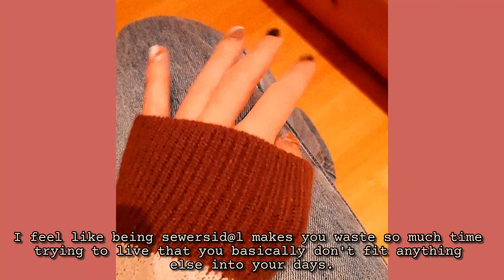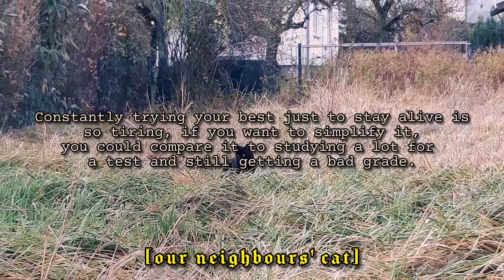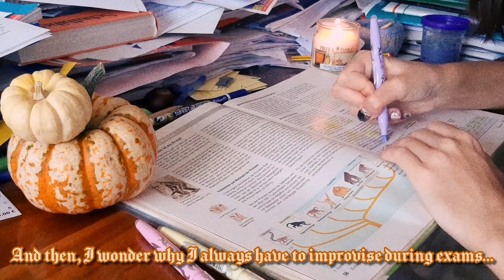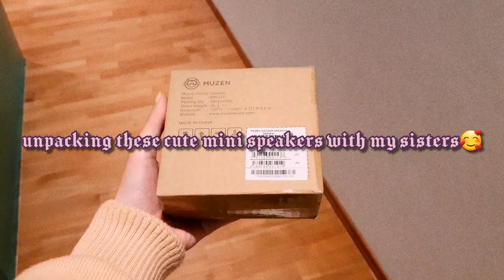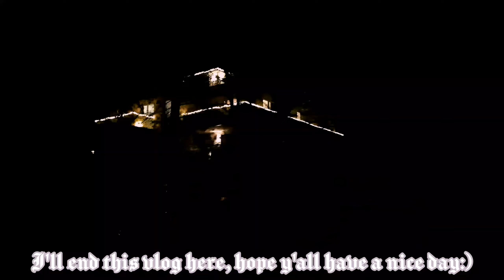productive days in my life as a highschool student🍁❄